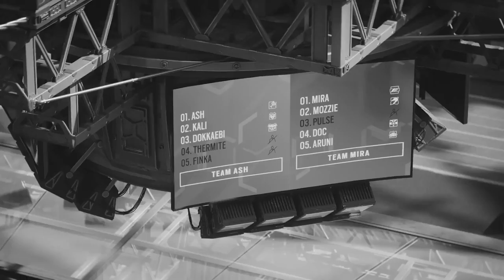Big Albert - New Life [Outtakes]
This song ends the Asleep In The Desert project. It's a piece of pop without pretention.